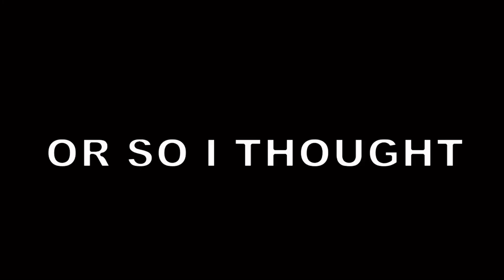When 5 random players decide to Play Valorant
Thank you everyone for enjoying and watching
I appreciate all the support and I welcome all new viewers if you enjoy my content, consider supporting me.